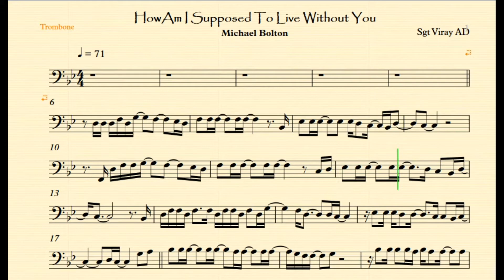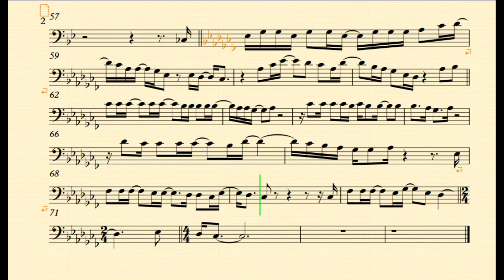How Am I Supposed To Live Without You Trombone Instruments Play Along